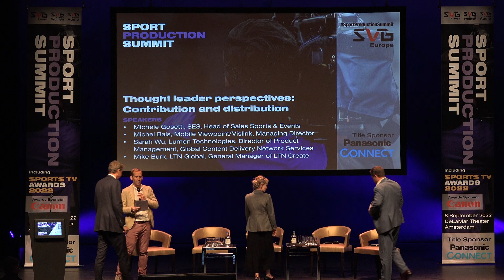Sport Production Summit: Thought leader perspectives - Contribution and distribution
Specially selected representatives from SVG Europe sponsors provide insight into what sports broadcasters, producers and federations are asking for when it comes to contribution and distribution workflows, and outline how their own product, service and solutions strategies are responding to those trends.

Michele Gosetti, SES, Head of Sales Sports & Events
Michel Bais, Mobile Viewpoint/Vislink, Managing Director
Sarah Wu, Lumen Technologies, Director of Product Management, Global Content Delivery Network Services
Mike Burk, LTN Global, General Manager of LTN Create